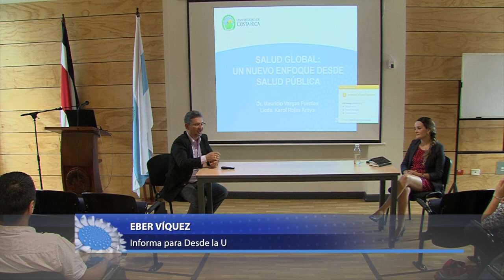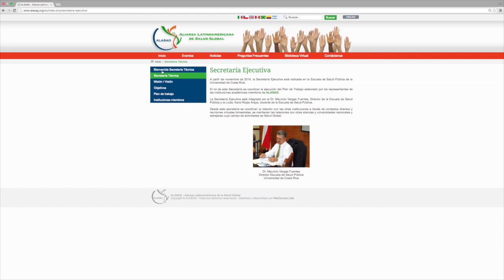Salud Global: un nuevo enfoque de la salud pública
La salud como disciplina científica no debe verse aislada del contexto mundial, pues está rodeada de hechos geopolíticos y factores que la condicionan como la globalización económica.
Ante la necesidad de una perspectiva más amplia desde sus profesionales y el eventual beneficio de las personas, la Escuela de Salud Pública organizó el conversatorio: Salud Global: un nuevo enfoque de la salud pública.